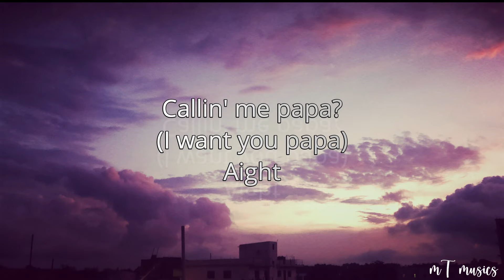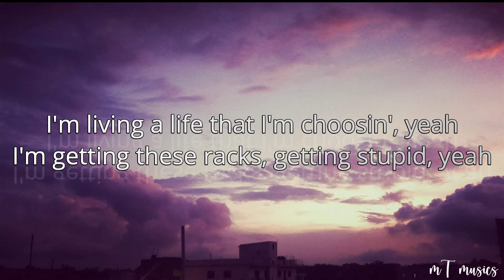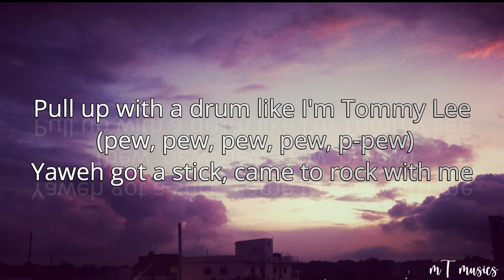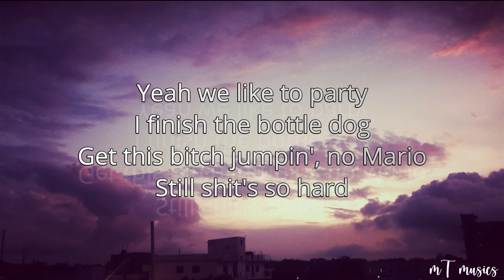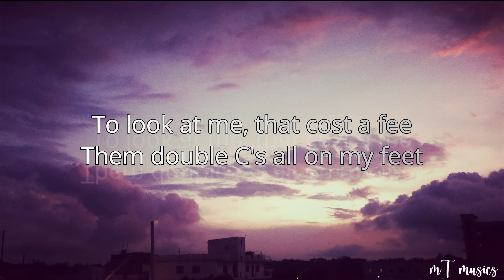Tyla Yaweh - Tommy Lee (Lyrics) ft. Post Malone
➥ Lyrics:

Ah, shit, I'm just workin' in the studio
Ah, okay
You miss me?
Papa
Callin' me "Papa"?
I want you, Papa
Aight, I'll call you right back (XL Eagle made it)

[Chorus: Tyla Yaweh]
You always talkin' about it (You always talkin' about it)
You never makin' no profit, uh (You never makin' no profit)
I treat my hoes like a option (Yeah)
If she talkin' and get out of pocket, ooh (Okay)
I'm livin' life like a rockstar (Oh)
Pullin' up, stretch limousines (Pullin' up, stretch limousines)
To look at me, that cost a fee (Yeah)
The double C's all on my feet
You always talkin' about it, yeah (You always talkin' about it)
You say that you rappin' in private, yeah (Woah)
But I see that you cap about it (Yeah)
Livin' life like a rockstar
Pullin' up, stretch limousines (Stretch limousines)
To look at me, that cost a fee (Woah)
Them double C's all on my feet (Woah)

[Verse 1: Tyla Yaweh]
I changed my color to Nipsey blue (Nipsey blue)
Your racks, it get smaller, shit pitiful (Racks)
If you tryna get so physical (Woah)
That .45 will make you invisible (Woah)
I'm livin' my life like a criminal (Woah)
I call this shit First 48 (Ayy)
I been quiet, there's no one to blame, yeah (Blame)
My lawyer said we beat the case (We beat the case)
I'm livin' my life, celebration (Woah)
I'm thankin' the Lord, I got patience (Woah)
I'm lovin' the way that she take it (Woah)
I bend it, I fold it, I flip it
She bringin' it back just to prove it (Prove it)
I'm givin' her work just to move it, yeah
I'm livin' the life that I'm choosin', yeah (Choosin')
I'm gettin' these racks, gettin' stupid, yeah (Oh)

Pull up with the drum like I'm Tommy Lee (Tommy Lee)
Yaweh got a stick, came to rock with me (Rock with me)
Milli' on wrist, ain't no rocks on me (Rocks on me, rocks on me)
I'm pretty as fuck, wanna copy me (Copy me, damn)
I heard you was mad 'cause I'm poppin' as shit (Wow, wow)
I'm poppin' the 'pagne and I'm poppin' that bitch (Wow, ooh, damn)
I hop out a plane and went straight to the whip (Ooh)
I know they can see, I think that's pretty cool if you askin' me
Bugatti, no body roll, curtains in back of the candy Rolls (Skrrt)
I love when my lawyer calls, I hate when I run out of smoke
Pull up to the party, oh, and we like to party, oh
I finish the bottle, dawg, get this bitch jumpin', no Mario
Still shit's so hard
Cigarettes, cough
Bathroom stalls
Please don't save my life, oh

thanks